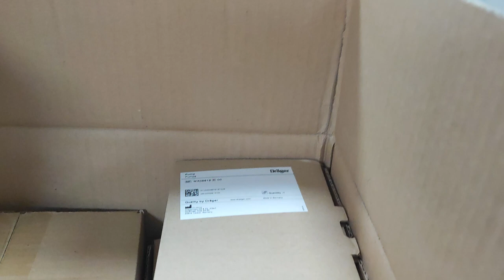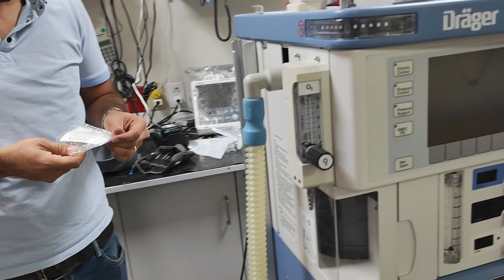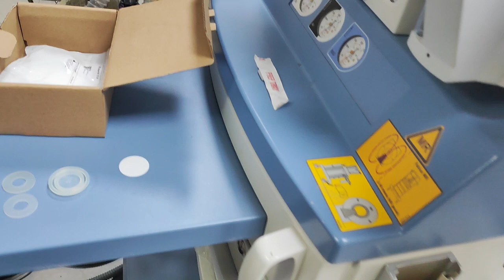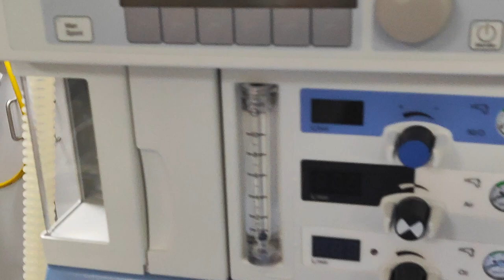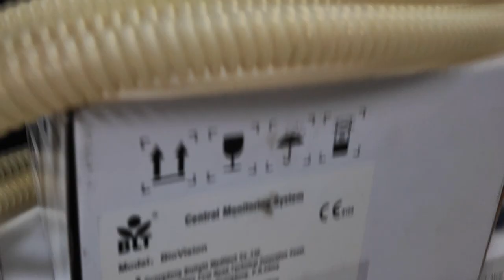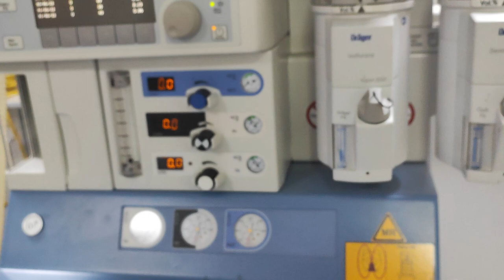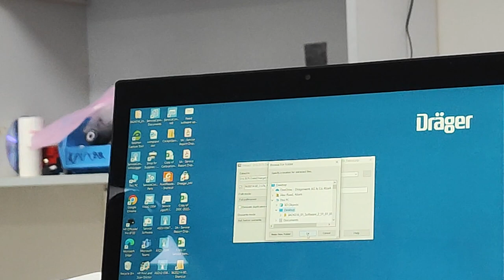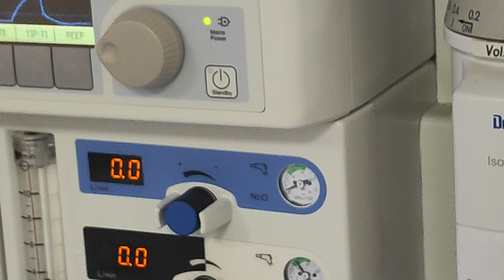Replacing pump motor and maintenance kit of Draeger MRI Anesthesia Machine.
Medical Technology, Repairing MRI Draeger  Anesthesia Machine.